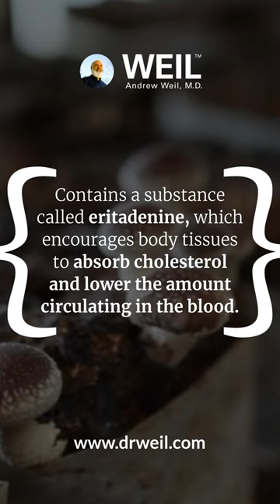So many mushrooms, so many benefits!